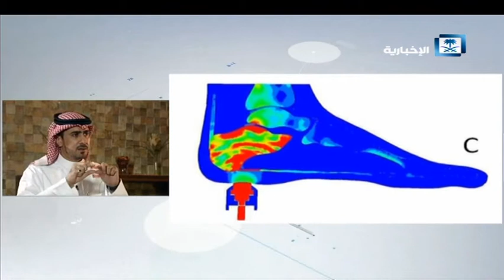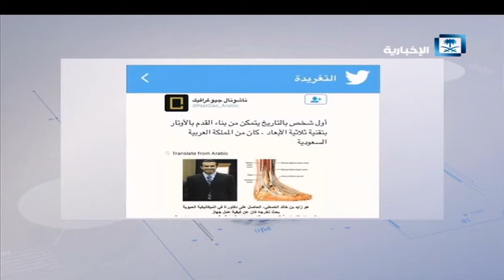"بصمة" الحلقة كاملة لـ يوم الاثنين 12-12-2016